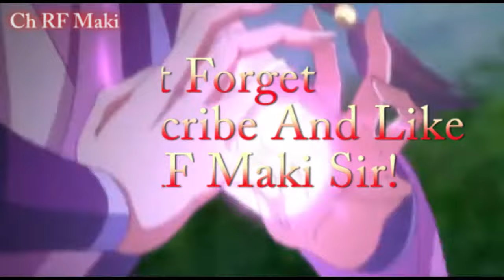Yi Nian Yong Heng / A Will Eternal 《一念永恒》 Opening Song : GAI周延 - 一念永恒 ll AMV Full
Huyao Xiao Hongniang
Fox Spirit Matchmaker donghua

Tugas Slider Text (pertemuan 5)